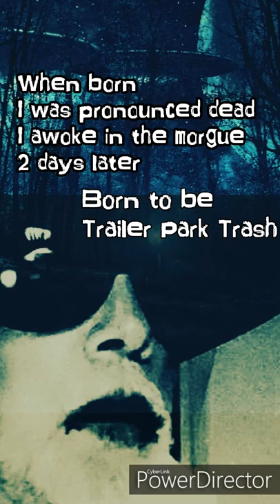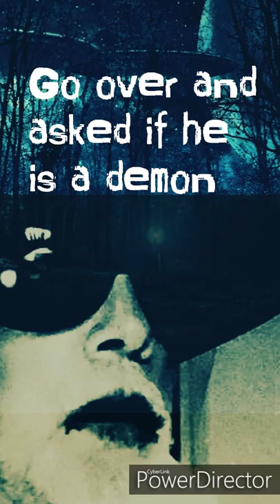UFO in the Woods Space Opera Extraterrestrial Highway through Area 51 - Lenny Lionstar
) SPACE ROCK OPERA. Phantom Of The Space Opera, ) along the estraterrestrial highway vlog episode "UFO in the Woods." Jakobs log entry for the Blood Moon Vlogasphere Space Vault Vlog 767YU1962. From the online Album Hillbillies Of The Universe.
Lionstar stumbles upon a UFO deep in the south eastern Pennsylvania woods on his parents Diary farm as Kid. The craft seemed to be hooked up to the power line in the clearing wires hooked up to the craft. He was giving these strange numbers by a human who was with a 12 ft tall Alien Creature and told to remember the numbers. See full Supernatural Gears episode
FREE song download FREE use of the sng Phantom Of The Space Opera. Enter the ancient Blood Moon Music Guild Song Vault